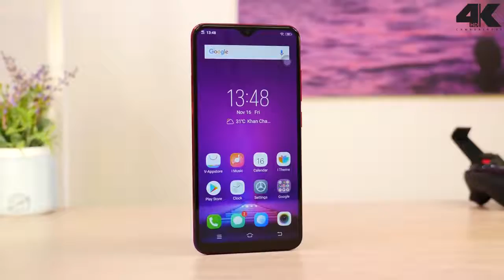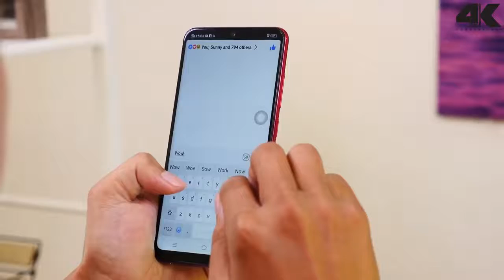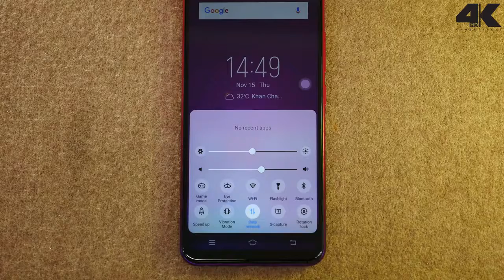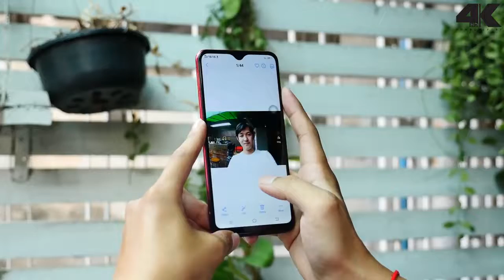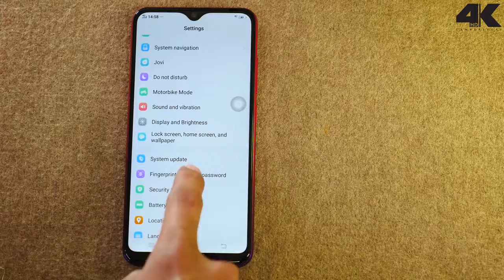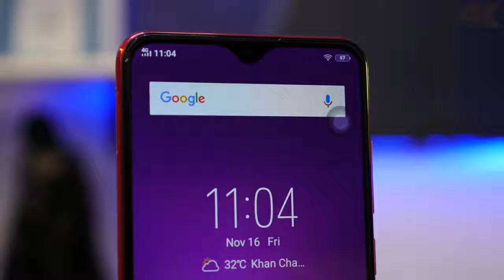vivo Y95 ស្មាតហ្វូនស៊េរីថ្មី រូបរាងស្រស់ស្អាត អាចបំពេញការងារបានច្រើន ($249)